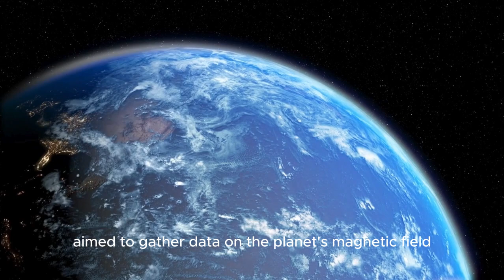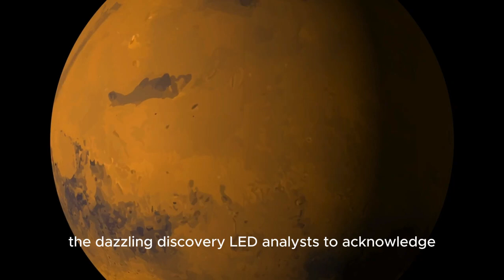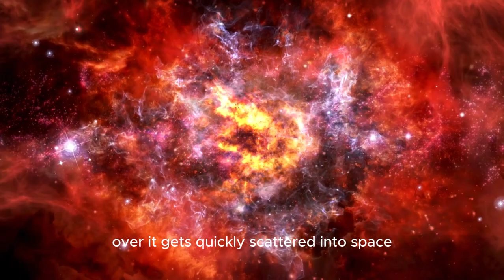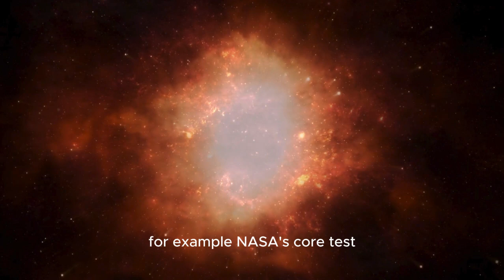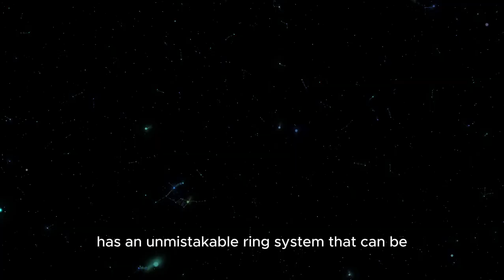NASA's Secret About Mercury: What the Webb Telescope Discovered!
In this exciting video, we dive deep into NASA's secret discoveries about Mercury, revealed by the James Webb Space Telescope! Prepare to uncover the astonishing findings that have changed our understanding of the closest planet to the Sun. From mysterious surface features to unexpected atmospheric conditions, we explore how these revelations could reshape our knowledge of the solar system. Don't miss out on the groundbreaking insights and what they mean for future space exploration!